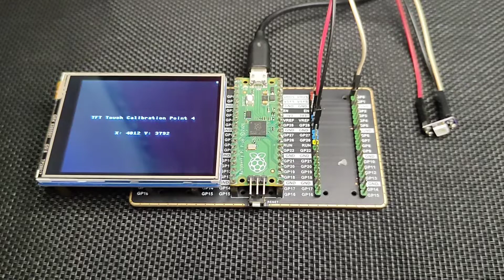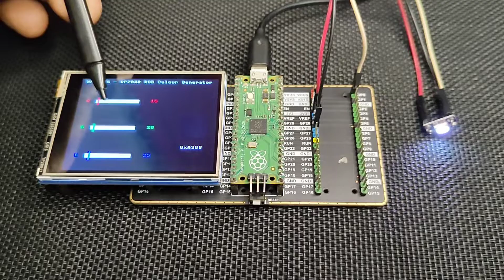RP2040 Raspberry PI PICO - XPT2040 + 2.8 inch Waveshare ST7789 TFT Display RGB Colour Mixer